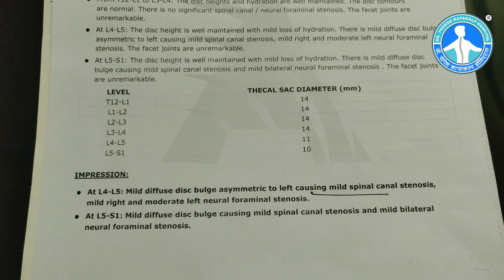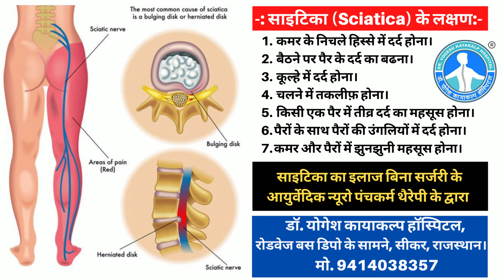L4-5, L5-S1 Slip disc and Cervical Pain Treatment without Surgery by Dr Yogesh Sharma, 9414038357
शांता कुमारी (Sahebganj, Jharkhand ) का गर्दन और कमर से पैर तक असहनीय दर्द ठीक हुआ बिना सर्जरी डॉ. योगेश शर्मा, सीकर की आयुर्वेदिक_न्यूरो_पंचकर्म_थैरेपी से, Call-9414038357

Dr. Yogesh Kayakalp Hospital, Sikar Founded by Dr. Yogesh Sharma (Ayurvedic Neuro Spine Specialist) .

डॉ. योगेश शर्मा सीकर (राजस्थान) के सुप्रसिद्ध आयुर्वेद चिकित्सा एवं न्युरो थैरेपी विशेषज्ञ हैं। डॉ. योगेश शर्मा ने सीकर में डॉ. योगेश कायाकल्प हॉस्पिटल की स्थापना 10 फरवरी 1998 को की थी | यहाँ पर शेखावाटी क्षेत्र सहित सम्पूर्ण भारत के रोगी अपने इलाज के लिए आते हैं | डॉ. योगेश कायाकल्प हॉस्पिटल में आयुर्वेदिक न्यूरो पंचकर्म थैरेपी के द्वारा इलाज किया जाता हैं | आयुर्वेदिक न्यूरो पंचकर्म थैरेपी, डॉ. योगेश शर्मा के द्वारा अपने अनुभव के आधार पर अलग अलग उपचार की विधियों का बनाया हुआ 'कॉम्बीनेशन' हैं, इसमें (1) आयुर्वेदिक न्यूरो थैरेपी (2) नाड़ी स्टीम थैरेपी (3) एक्यूपंक्चर थैरेपी (4) कपिंग थैरेपी एवं (5) योगसाधना विधियाँ शामिल हैं | यहाँ पर स्लिपडिस्क, Disc Bulge – Disc Herniation – Lumber and Cervical Spondylosis (कमर एवं गर्दन दर्द),  स्पोन्डीलाइटिस, हाथ पैरों की न्यूरो प्रॉबलम्स, Frozen Shoulder (कंधे की जकड़ाहट) तथा घुटनादर्द का इलाज बिना ऑपरेशन न्यूरो पंचकर्म थैरेपी से सफलतापूर्वक किया जाता हैं | इसके अलावा माइग्रेन (सिरदर्द), गैस – एसीडीटी, पेटदर्द – धरण, आंव, मरोड़ – दस्त, कब्ज एवं पाइल्स (मस्सा) का सफल उपचार प्राचीन हर्बल मेडीसिन एवं योगसाधना द्वारा किया जाता हैं |

Dr. Yogesh Sharma, Mob. No.9414038357
(Ayurvedic Neuro Spine Specialist)
B.A.M.S (Ayurvedacharya)
M.D (Acupuncture)
D.A.P (Diploma in Ayurveda Panchkarma)
D.N.Y.S (Diploma in Naturopathy & Yogic Science)
C.C.C.H (Certificate Course in Community Health)

Address :-
Dr Yogesh Kayakalp Hospital,
Opp.Roadways bus stand,